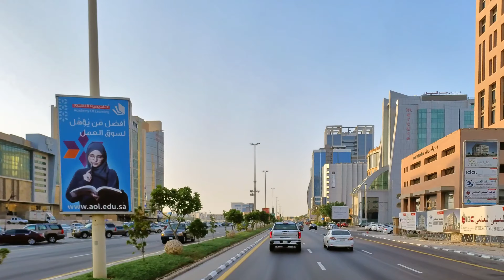Street Talk Education System needs to be FIXED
9/2/2021

Street Talk
Driving along Khobar and cities around and start to talk about my views on many subjects like education, Mail services in Saudi Arabia, should you be fat or think, work in the future, and stories ghosts and other interesting subjects.

4K Streets
360 and 4K videos of Driving along Khobar and cities in Saudi Arabia with nice music. so if you like to chill out and see some streets in Saudi Arabia mostly the city of Khobar you should visit here.

Boxing Sport
Eastern Province Boxing Qualifiers تصفيات المنطقة الشرقية للملاكمة للدرجة الأولى للرجال It shows 360 and regular video that has been edited from 360 camera boxing matches and shows how one 360 camera can handle all the angles.

See Inside
using 360 photos to create regular videos mostly from my 360 StreetView business you can see hotels boxing gyms for women and men